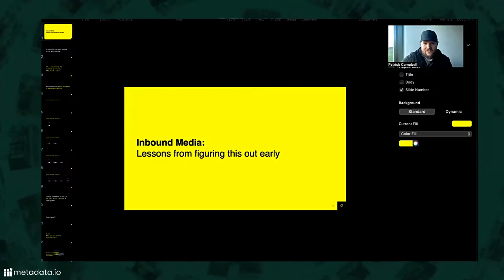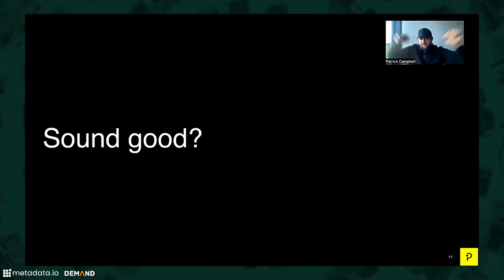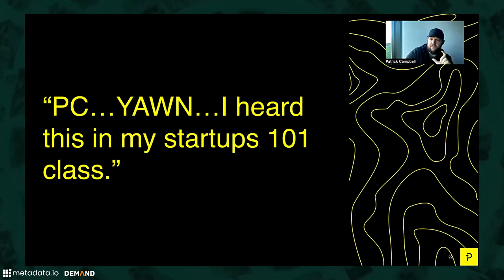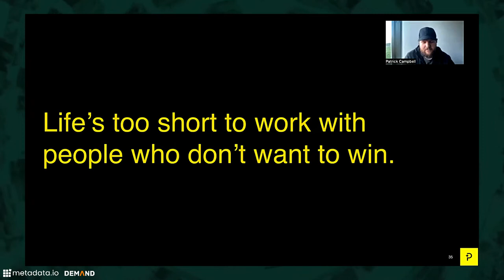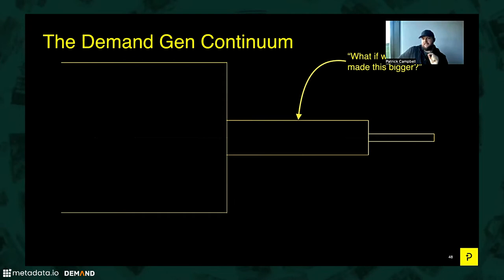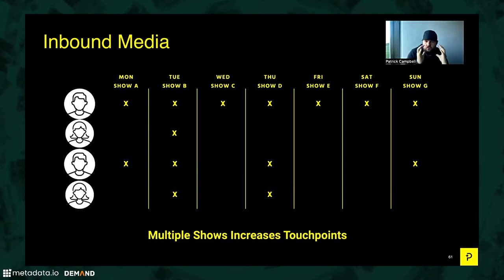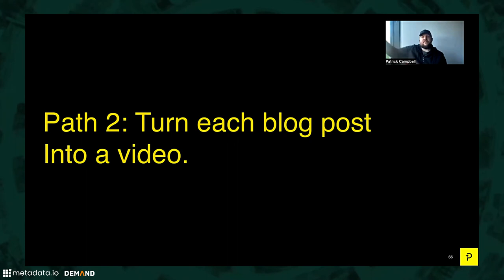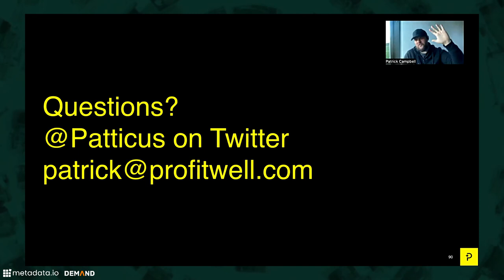How ProfitWell Abandoned Inbound Marketing To Become a Media Company (Patrick Campbell)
Market like a media company. B2B marketers keep talking about and most don’t know where to start. No B2B company has done this better than ProfitWell.

Patrick Campbell, CEO of ProfitWell, will explain why they abandoned their inbound marketing strategy to become a media company, what they learned along the way, and share a framework so you can start creating binge-worthy content for your B2B company.